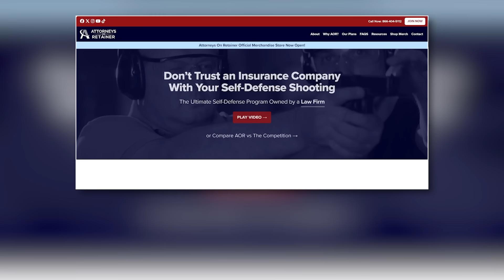Fighting The State Ep. 3: Release - What Happens After You're Charged?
On this episode of Fighting the State, Criminal Defense Attorneys Marc Victor and Andy Marcantel discuss what happens during the release condition of a criminal defense case.

00:00 - Intro
02:43 - Phase 1: Where Are You Going to Be While the Case is Pending?
08:36 - Phase 2: The Guilt Phase
09:14 - Phase 3: Sentencing
12:31 - What is Release?
14:56 - Things Judges Consider for Release
28:57 - Release Hearings in Jails
31:17 - What Are Release Conditions?
32:12 - Examples of Release Conditions
45:18 - What Happens When a Judge Sets a Bond?
48:25 - What Happens if You Violate Your Release Conditions?
49:50 - Additional "Inside Baseball" Information
53:30 - Conclusion

3185 South Price Road
Chandler, Arizona 85248